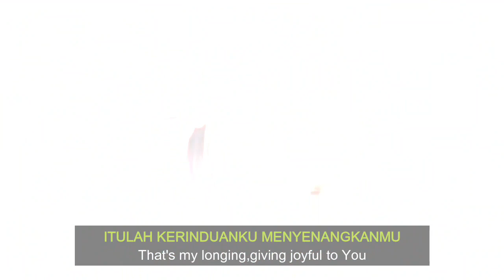PONDOK DAUD - COVER KIDS IMPACT GBI KELUARGA ALLAH - David's Tent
PONDOK DAUD
(David's Tent)

Lyric (on video)

Written by Kak Alan Giscar
Keyboard:Kak Jose Hartantio
Guitar:Kak Alan Giscar
Vocals:Kak Tesalonika Ajeng,Kak Trixie,Kak Indra
Video Editor:james

Jesus Bless U!